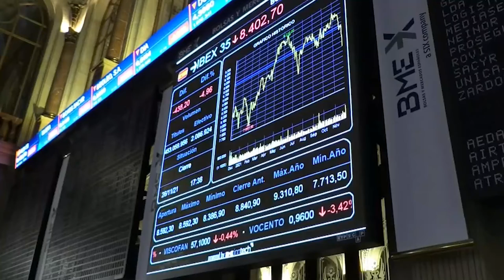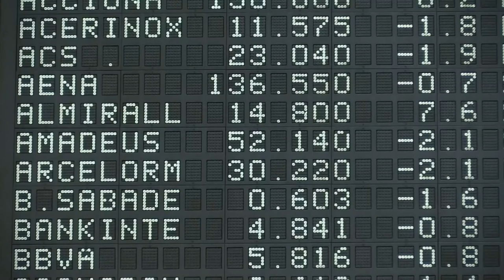📈🔻 El Ibex cierra en rojo y anula su rebote en la semana grande de bancos centrales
Los parqués mundiales afrontan una semana en que el protagonismo absoluto lo tendrán los bancos centrales, ya que hasta 20 autoridades monetarias encaran sus últimas reuniones de 2021 durante los próximos cinco días. Además, los inversores mantendrán un ojo en la variante Ómicron del Covid y en el aumento de los contagios en todos los países, que está forzando a los Gobiernos mundiales a endurecer, de nuevo, sus medidas para combatir la pandemia.